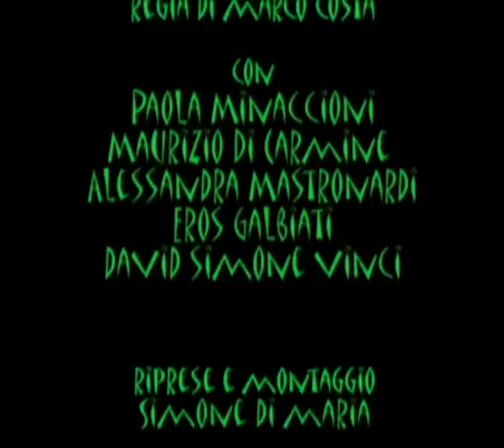"THE PROZAC FAMILY" - mix spettacolo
Varie scene dello spettacolo teatrale "The Prozac Family". Testo e regia di Marco Costa. Nel cast: Paola Minaccioni, Maurizio Di Carmine, Alessandra Mastronardi, Eros Galbiati, David Simone Vinci. Roma, Teatro Parioli, martedì 27 gennaio 2009. 27/01/2009.